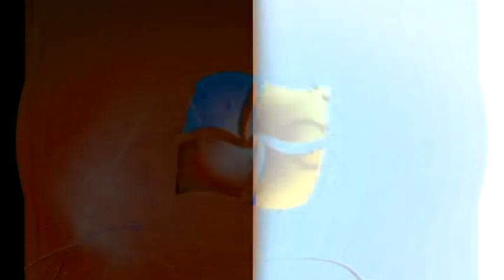Windows 7 Startup Logon NOW MY VIDEO Effects in G Major 148